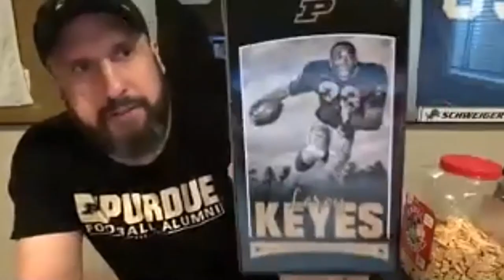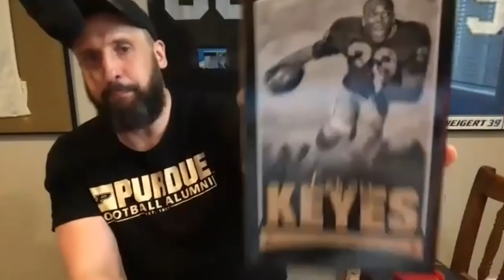Remembering Purdue Football Legend Leroy Keyes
Purdue Football Alumni Kelly and Stu remember their time they had with Leroy Keyes.

Listen to the whole episode here:

And everywhere else you like to listen to podcasts!